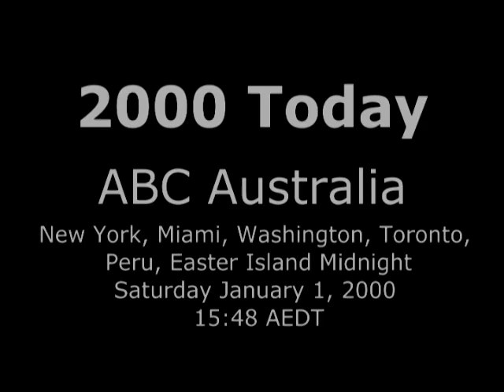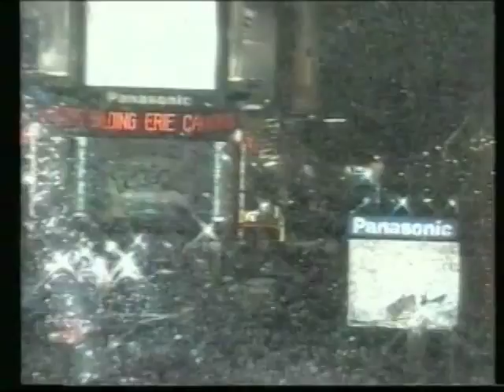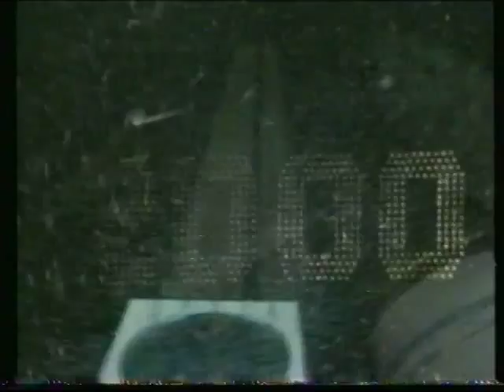2000 Today (ABC Australia): New York, Washington, Miami, Toronto, Peru, Easter Island Midnight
Coverage of the midnight celebrations in New York, Washington DC, Miami Beach, Toronto, Easter Island and Peru (using the international broadcast feed) by ABC Australia as part of the international broadcast of '2000 Today' which involved segments from over 60 countries worldwide. The ABC was the Australian broadcaster, which provided several segments for the international broadcast. The program was an international consortium led by the BBC in the United Kingdom and WGBH in the United States

This part of the ABC broadcast was hosted by George Negus, who had just finished as host as ABC's Foreign Correspondent at the time. Negus then handed over to Peter Thompson and Kathy Bowlen toward the end of this segment.

Hosts of the ABC broadcast of 2000 Today were as follows with approximate times in AEDT (UTC + 11:00) which commenced at 20:30 on December 31
20:30 -- 00:30  George Negus
23:00 -- 02:00  Maxine McKew
01:30 -- 05:15  Deborah Kennedy
03:00 -- 04:30  Mike Bailey
05:00 -- 07:30  George Negus
05:20 -- 07:30  Andrea Stretton
07:30 -- 10:30  Caroline Baum
07:30 -- 10:30  John Lombard
10:30 -- 12:30  Jennifer Byrne
11:45 -- 13:50  James O'Loghlin
12:30 -- 14:00  Peter Thompson
13:50 -- 16:15  George Negus
14:40 -- 15:40  Daniel Marsden
16:15 -- 18:20  Peter Thompson
16:15 -- 19:05  Kathy Bowlen
(ABC NEWS BULLETIN TO 19:30)
19:30 -- 22:00  George Negus
20:30 -- 21:15  Kathy Bowlen

Short appearances were also made by film director Bruce Beresford, veteran ABC newsreader James Dibble and future Media Watch host Paul Barry.

This segment was recorded on VHS tape from an over-the-air broadcast from ABV-2 Melbourne on Saturday January 1, 2000.